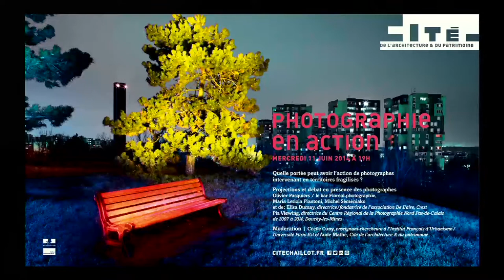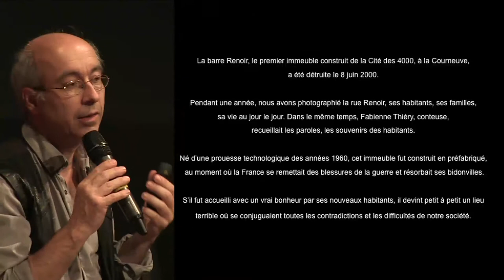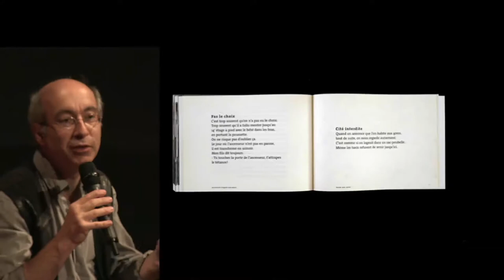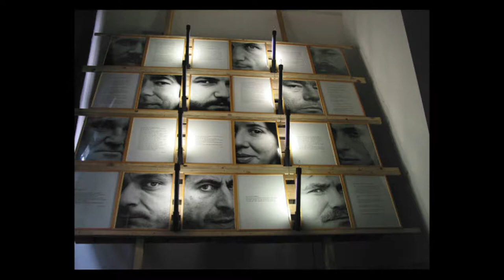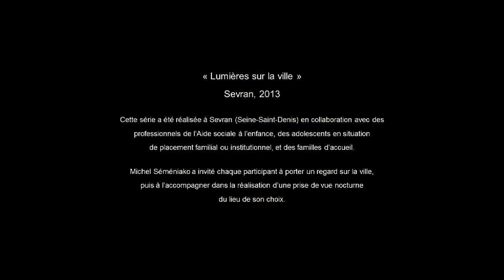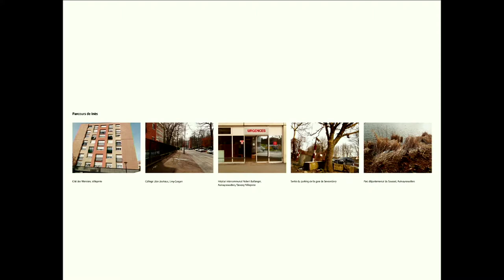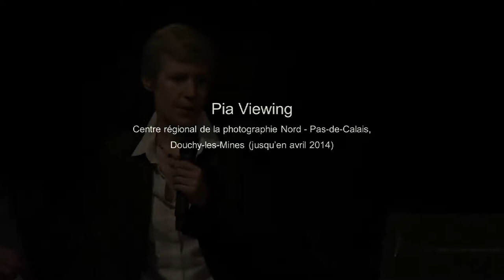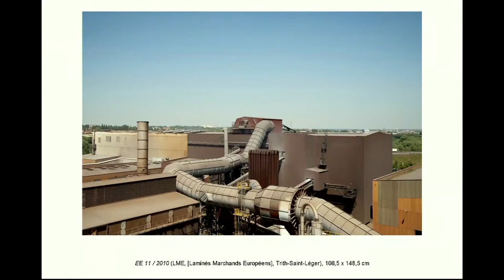Table ronde : "Photographie en action"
Associations ou collectivités locales font souvent appel à des photographes pour intervenir sur des secteurs fragilisés (territoires à revitaliser, démolition d’une tour, etc.). On peut s’interroger sur le sens de ces interventions, qui parfois se réduisent à une opération de communication. Dans d’autres cas, une vraie réflexion est menée, et des artistes s’engagent, en général à long terme. Des échanges ont lieu, un travail artistique s’opère, des situations évoluent.

Autour de ces questions, une projection-débat réunira les photographes :
Olivier Pasquiers / le bar Floréal.photographie
Maria Letizia Piantoni
Michel Séméniako
et :
Elisa Dumay, directrice/fondatrice de l’association De L’aire, Crest
Pia Viewing, directrice du Centre Régional de la Photographie Nord Pas-de-Calais de 2007 à 2014, Douchy-les-Mines

Modération : Cécile Cuny, enseignant-chercheure à l'Institut Français d'Urbanisme / Université Paris-Est et Aude Mathé, Cité de l’architecture & du patrimoine